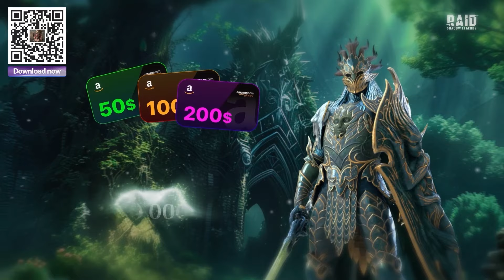OMEGA VALIANT Crystal Opening! Hunting for 7-star Corvus!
Download Raid to win a console using my link only and get 2 epic heroes + a free legendary!
🍀 Take part in the SpringHunt event and get your gift (make sure to download Raid using my link first)
💎 Prizes include GAMING CONSOLES and Amazon gift cards with a total value of $10,000! and don't forget to redeem the code "SPRINGHUNT24" for more amazing rewards! Hurry, this offer is available for a limited time only!

In this crystal opening video, I take a chance on 22 more of these spicy Omega Valiant crystals trying to snag a 7-star Corvus Glaive.

*🎵 THE SWEET, SWEET TUNES YOU HEARD IN THIS VIDEO 🎵*
• Music | Destabilized by PunchDeck